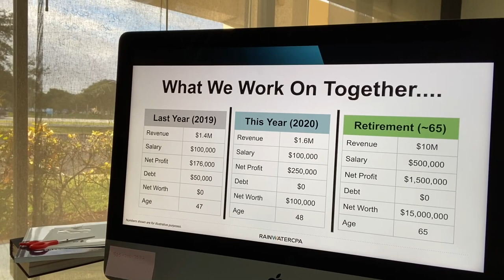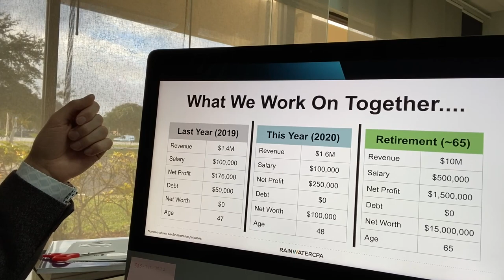Showing CFO value to clients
Showing CFO value to the clients...
Apply now at Corvee.com/Learn